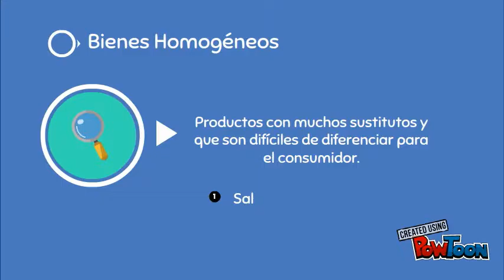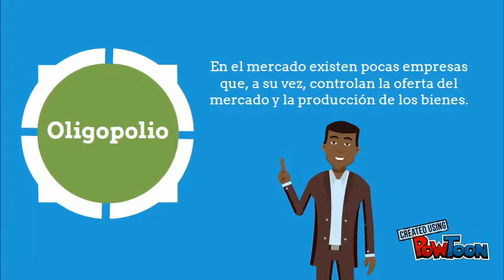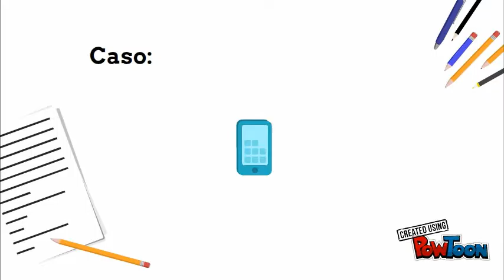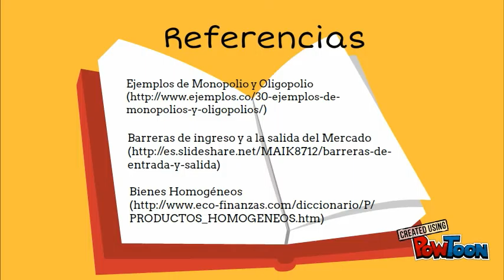Tipos de Mercados- Economía para la gestión